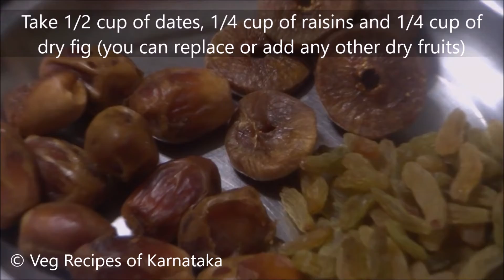(ಡ್ರೈ ಫ್ರೂಟ್ಸ್ ಲಡ್ಡು) Dry fruit laddu recipe Kannada | Dry fruits ladoo or unde | Festival recipes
Dry fruits ladoo or laddu or unde recipe explained in this video with Kannada narration and English subtitles. Dry fruits laddu is prepared using cashew, badam, pista, dates and raisins. This is a sugar free dry fruits laddu recipe. In this dry fruits laddu or ladoo I have used fig and walnut, which are optional ingredients. This is a very easy dry fruits laddu recipe.